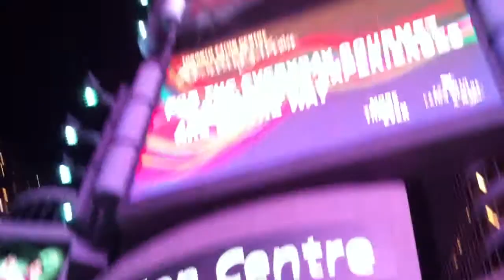Dundas Square de noite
Centro de Toronto durante a noite